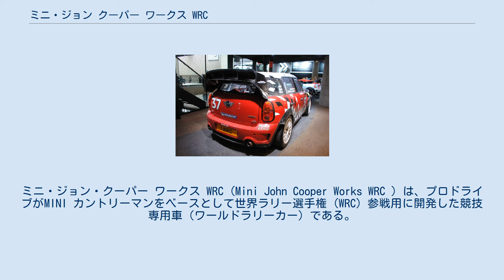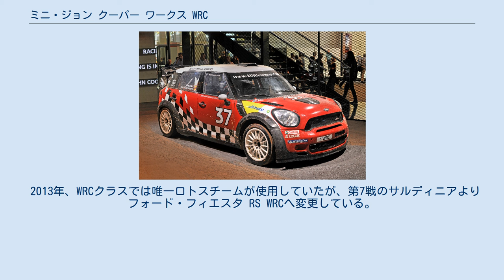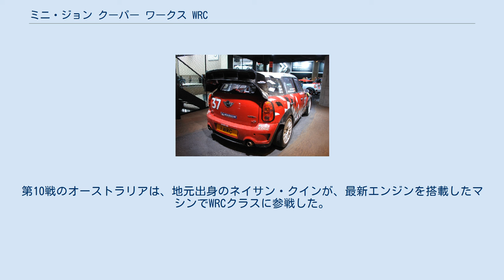ミニ・ジョン クーパー ワークス WRC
ミニ・ジョン・クーパー ワークス WRC (Mini John Cooper Works WRC ) は、プロドライブがMINI カントリーマンをベースとして世界ラリー選手権 (WRC) 参戦用に開発した競技専用車（ワールドラリーカー）である。
 名称は、往年の名チューナーであるジョン・クーパーに由来する。
1960年代、同氏によるチューニングが行なわれたMINIは様々なモータースポーツで活躍するが、中でもラリーでは1964年、1965年、1967年にモンテカルロで優勝しており、MINIとしての本格的な参戦は約50年ぶりとなった。
 ベースとなるカントリーマンはロングホイールベースを持つため、クーパーに比べて直進安定性が高い。
車両はBMWが提供し、開発は過去にスバルのテクニカルサプライヤーを務めるなどWRCの経験が豊富なプロドライブが担当。
WRカーとS2000仕様が存在し、WRカーは大型のリアウイングとフロントに空力効果のあるエアロパーツを装着、サイドウインドウが軽量化されている。
開発ドライバーはダニ・ソルド。
 エンジンは、市販のBMW製1.6L 直列4気筒ターボをベースに、BMWモータースポーツがWTCC用を踏襲して手掛けたものだが、熟成不足は否めなかった。
その後の性能向上版では出力向上と共にバルブタイミングやノッキング発生を押さえながら最大のトルクを引き出すためのノックコントロールが改善されている。
2013年の第4戦 ポルトガルより、プロドライブが開発したレースエンジンが投入された。
 サスペンションは前後ともマクファーソンストラットを採用し、他メーカーのWRカーに比べてストロークが短い。
 2011年、BMWワークスとしてスポット参戦を開始。
同年3月にS2000がポルトガルで、5月にWRカーがサルディニアでデビューし6位入賞。
2012年、開幕戦のラリー・モンテカルロでダニ・ソルドのドライブにより2位に入賞するも、同年2月にプロドライブとBMWの関係が決裂したことにより、以降はプライベーターとして活動している。
ワークス活動は中断するものの、BMWモータースポーツは今後もプロドライブと1.6Lターボエンジンを開発していく事を表明した。
 2013年、WRCクラスでは唯一ロトスチームが使用していたが、第7戦のサルディニアよりフォード・フィエスタ RS WRCへ変更している。
第10戦のオーストラリアは、地元出身のネイサン・クインが、最新エンジンを搭載したマシンでWRCクラスに参戦した。